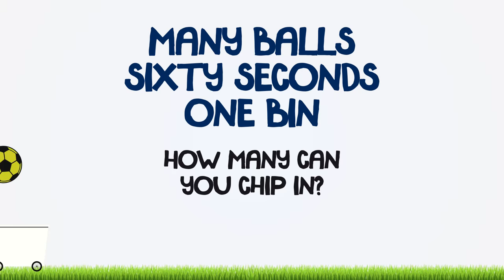THE FLYAWAY CHALLENGE #1 | KELECHI IHEANACHO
Kelechi Iheanacho is the first up in our brand new Betsafe Flyaway Challenge. How many can he chip in?